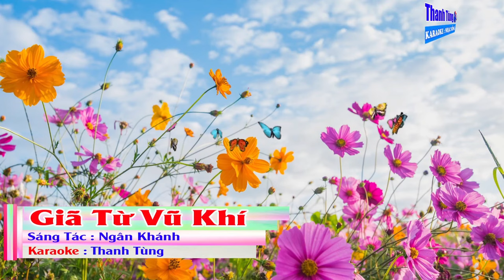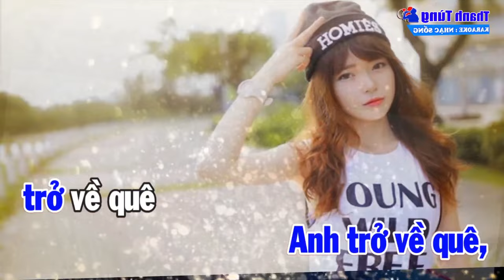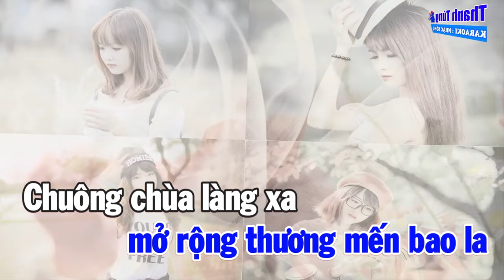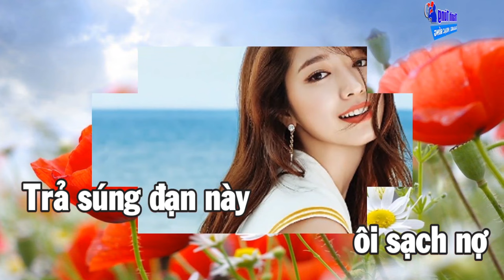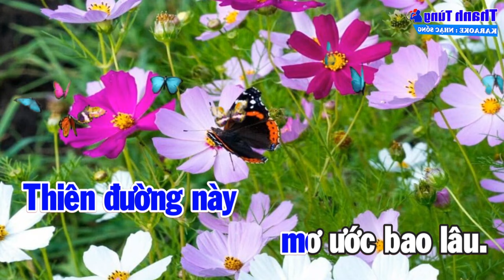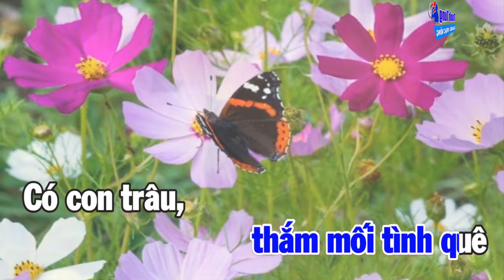Giã Từ Vũ Khí - Karaoke Tone Nam | Nhạc Sống - Thanh Tùng Karaoke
Giã Từ Vũ Khí
Sáng tác: Trịnh Lâm Ngân
Thể Loại: Karaoke nhạc sống _ Tone Nam

🔊 CHÚC CÁC BẠN CA HÁT VUI VẺ NHÉ !
☘️ Thanh Tùng sẽ mang đến cho các bạn những giây phút thư thái ,thoải mái ca hát sau những ngày làm việc mệt mỏi.!

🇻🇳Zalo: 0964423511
©️ Bản quyền thuộc Thanh Tùng Karaoke.
©️ Copyright by Thanh Tùng Karaoke
Mọi hành vi sao chép _ Re-upload đều là vi phạm.